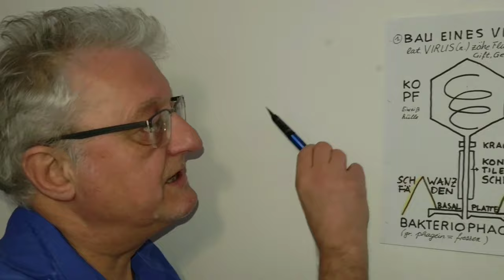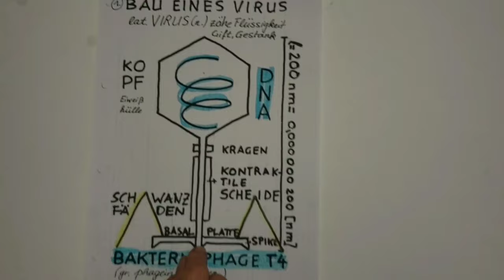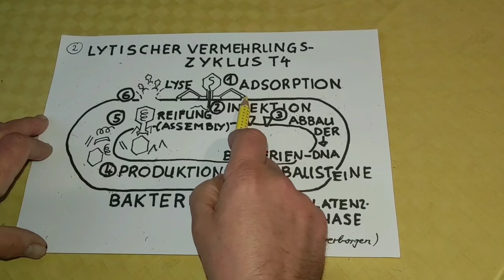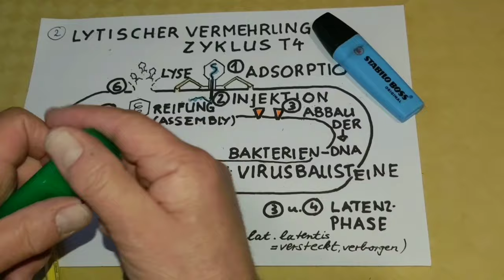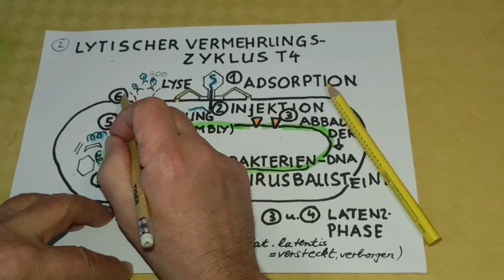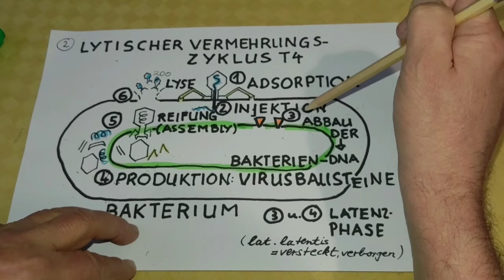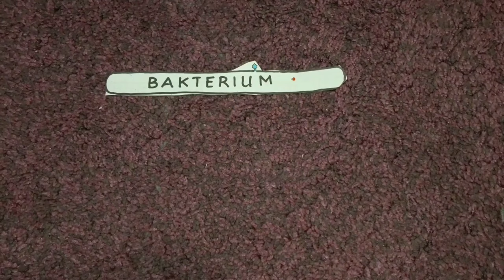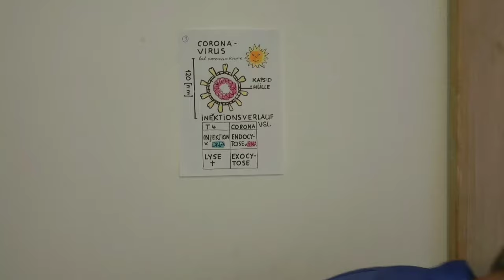Viren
Wie vermehrt sich ein Virus? Wie groß sind Viren? Anschauliche Erklärung anhand von einfachen Zeichnungen!

Hi! Danke, dass du dir mein Video angeschaut hast! Ich hoffe, du hast das Thema nun ein wenig besser verstanden. Falls du Fragen, Anregungen oder Videoideen hast, die dir auf der Seele brennen, hinterlasse mir gerne einen Kommentar.

Wenn du dir weitere Videos von mir ansehen möchtest, gelangst du hier zur Startseite meines Kanals: